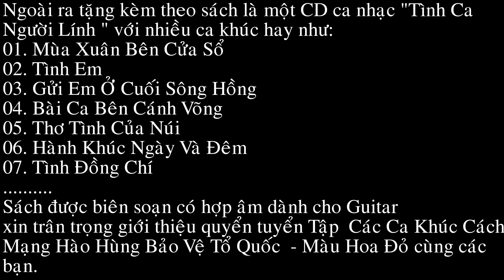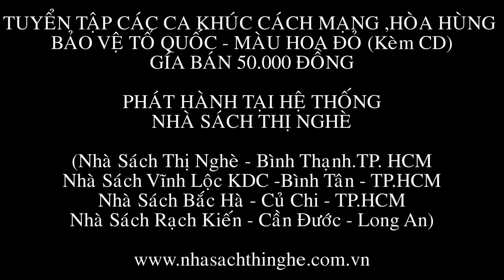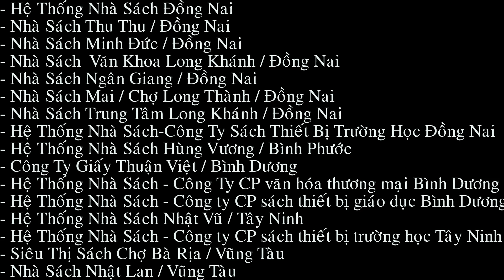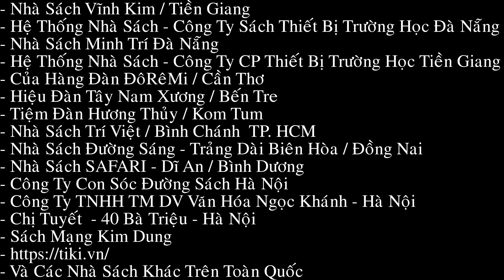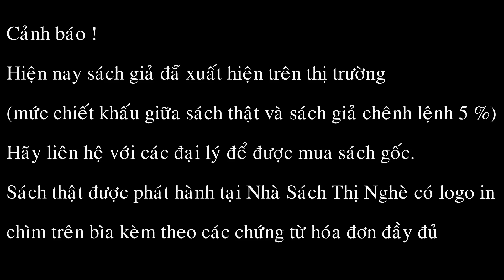TUYỂN TẬP CÁC CA KHÚC CÁCH MẠNG HÀO HÙNG BẢO VỆ TỔ QUỐC - MÀU HOA ĐỎ (KÈM CD)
Giới Thiệu Sách

Gồm nhiều ca khúc hay như:

01. Tiếng đàn Ta-Lư

02. Tiểu đoàn 7

03. Màu hoa đỏ

04. Lá xanh

05. Đêm trường sơn nhớ Bác

06. Anh ở đầu sông em ở cuối sông

07. Trường sơn đông trường sơn tây

08. Giải phóng quân

09. Xuân chiến khu

10. Chiếc gậy trường sơn

Ngoài ra tặng kèm theo sách và CD ca nhạc " Tình ca người lính" với nhiều ca khúc hay như

01. Mùa xuân bên cửa sổ

02. Tình em

03. Gửi em ở cuối sông Hồng

04. Bài ca bên cánh võng

05. Thơ tình của nú

Sách được biên soạn có hợp âm dành cho Guitar.

Trân trọng giới thiệu Tuyển Tập Các Ca Khúc Cách Mạng Hào Hùng Bảo Vệ Tổ Quốc - Màu Hoa Đỏ đến cùng các độc giả yêu âm nhạc.